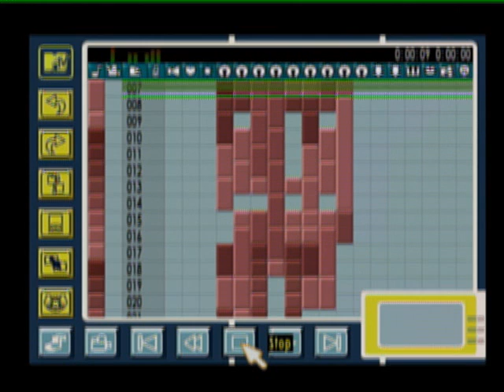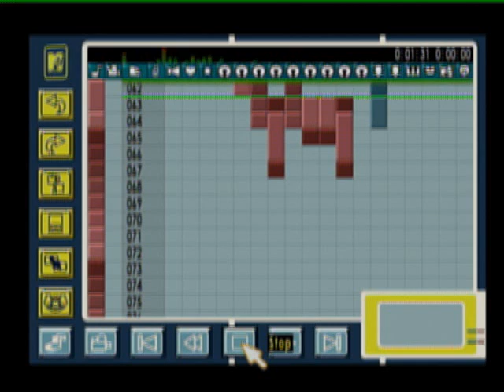HomeBoy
A tune I started to make on MTV Music Generator 2 many years ago and never finished.

If you like this or any other of my stuff please vote and comment also you can see and hear my stuff and me at these places: